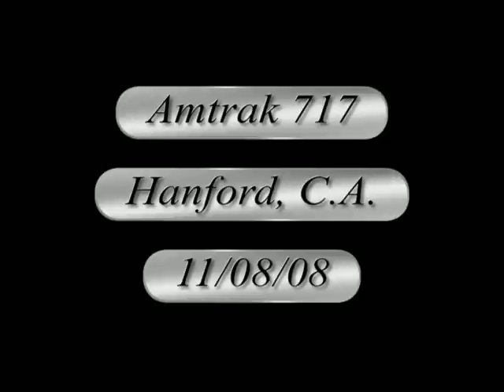Amtrak 79 Leads The 717 @ Hanford, 11/08/08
Set To High Quality

After finishing our chase of the detoured Amtrak 14, we headed down to Hanford and by luck, the time worked out to see the 717.